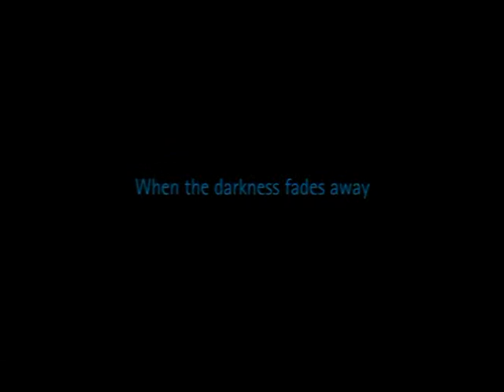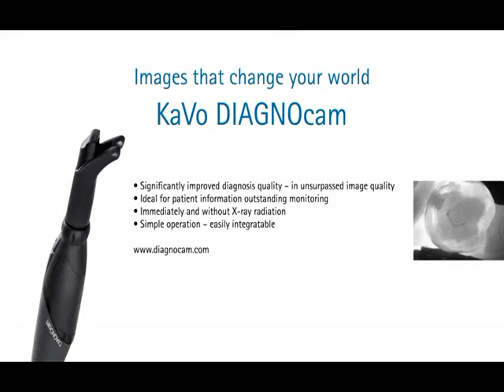Kavo diagnocam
Il nuovo strumento per la rilevazione della carie, KaVo DIAGNOcam, apre prospettive totalmente nuove e consente una diagnosi più certa.
Con questo nuovo supporto tecnologico si possono vedere le strutture dei denti, ad es. lesioni cariose o cracks, che non si possono evidenziare in modo così netto con altri strumenti diagnostici.
In particolare, grazie a DIAGNOcam è ora possibile rilevare in modo molto più semplice carie interprossimali e occlusali, ma anche secondarie in presenza di otturazione.

La tecnologia di ultima generazione che permette di produrre simili immagini senza raggi x è la DIFOTI*.